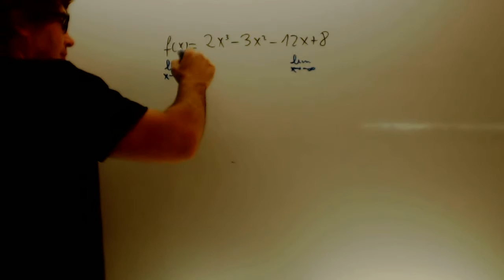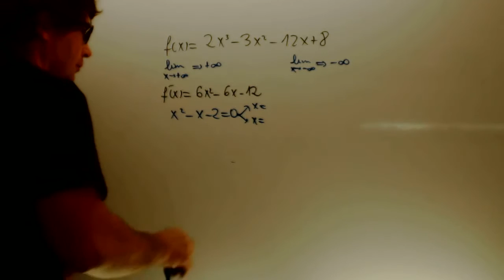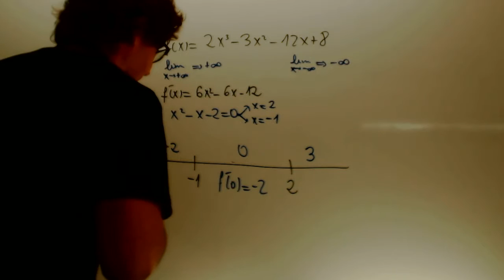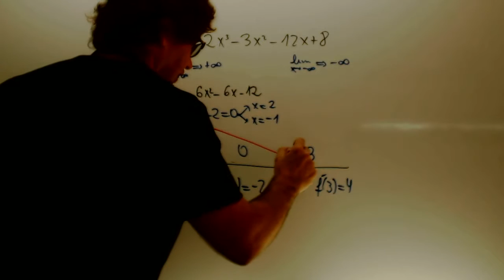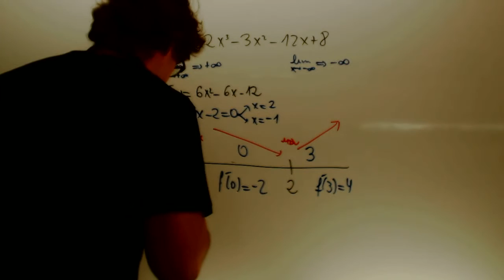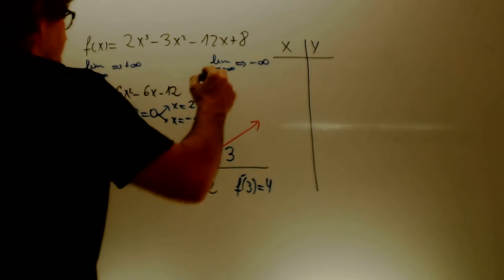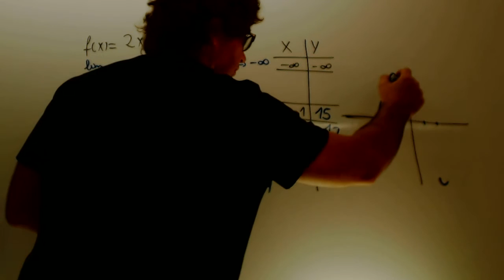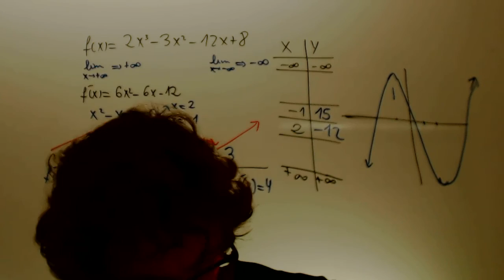Grafica polinomica Matematicas 1 Bachillerato Academia Usero Estepona